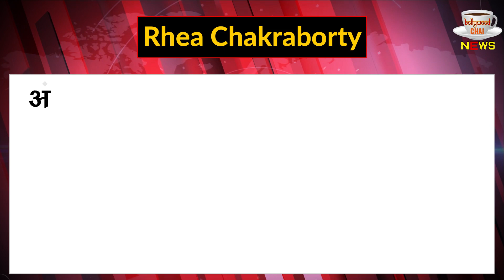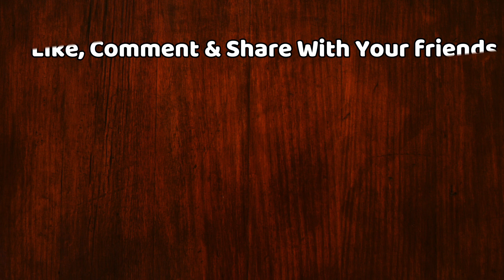Rhea Chakraborty Gave A Shocking Statement On Ankita Lokhande After Sushant's Death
Rhea Chakraborty Gave A Shocking Statement On Ankita Lokhande After Sushant's Death | Ankita Lokhande Reacts To Sushant & Rhea's Relationship | Ankita Lokhande REVEALS To Bihar Police That Sushant Singh Rajput Was Unhappy With Rhea Chakraborty